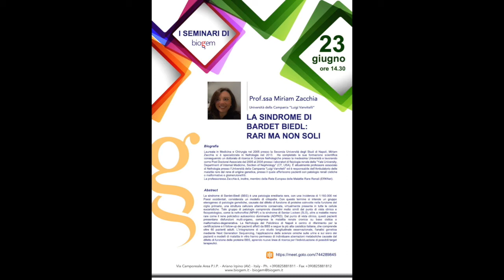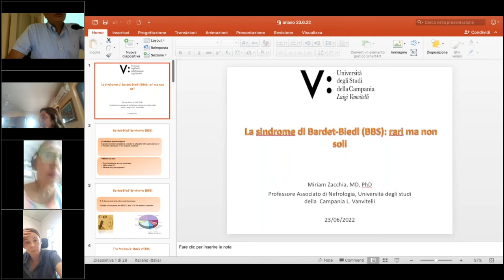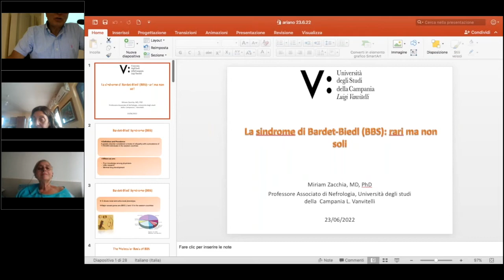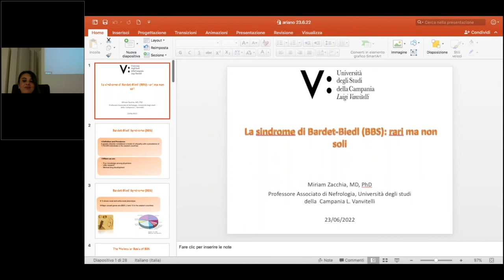Nefrologia ancora protagonista ai seminari di Biogem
Si parlerà della rarissima sindrome di Bardet-Biedl (BBS), giovedì 23 giugno, alle ore 14:30, in un incontro organizzato da Biogem e programmato in video-conferenza al La lezione, rientrante nel ciclo seminariale 'divulgativo' 2022 dell'Istituto irpino, sarà tenuta dalla professoressa dell’Università della Campania ‘Luigi Vanvitelli’, Miriam Zacchia, che farà luce su una patologia ereditaria rara, con una incidenza di 1:160.000 nei Paesi occidentali, considerata un modello di ciliopatia.
‘’Con questo termine – spiega la docente campana - si intende un gruppo eterogeneo di patologie genetiche, causate dal difetto di funzione di proteine coinvolte nella funzione del ciglio primario, una struttura cellulare altamente conservata, virtualmente presente in tutte le cellule eucariotiche’’. ‘’Tale gruppo di patologie – continua Zacchia -  comprende disordini molto simili dal punto di vista clinico e fisiopatologico, come la nefronoftisi (NPHP) e la sindrome di Senior Locken (SLS), oltre a malattie meno rare, come il rene policistico autosomico dominante (ADPKD)’’. Dal punto di vista clinico, questi pazienti presentano disfunzioni multi-organo, compresa la malattia renale cronica su base cistica o malformativo-degenerativa’’.
‘’La Nefrologia del Policlinico di Napoli – premette Miriam Zacchia, forte di una precedente esperienza presso l’Università statunitense di Yale - è centro di riferimento per la certificazione e il follow-up dei pazienti affetti da BBS e segue la più alta casistica italiana, che comprende oltre 60 pazienti adulti. ‘’L’integrazione di uno studio longitudinale osservazionale, l’analisi genetica mediante Next Generation Sequencing, l’applicazione delle scienze omiche sulle urine e sul siero dei pazienti e modelli di malattia in vitro hanno, quindi, permesso di individuare aberrazioni metaboliche causate dal difetto di funzione delle proteine BBS’’.
‘’In questo modo - assicura infine Miriam Zacchia – si sono aperte nuove linee di ricerca per l’individuazione di possibili target terapeutici’’.